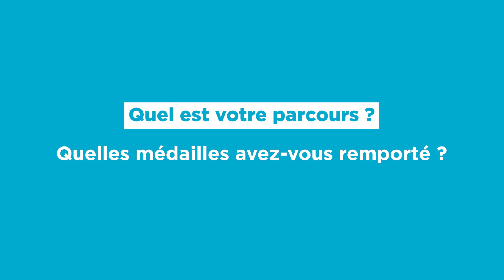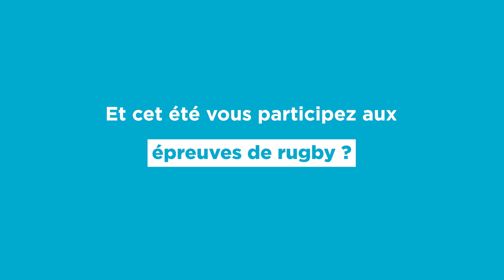Ryadh Sallem, un athlète multisport aux Jeux Paralympiques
Nous avons rencontré l'athlète paralympique Ryadh Sallem à l'occasion du Forum découverte des métiers et du sport organisé par le CIDJ à QJ le 21 février 2024.

À cette occasion, nous lui avons posé des questions sur son parcours : , Ryadh Sallem a déjà participé aux Jeux paralympiques (à Londres en 2012 et à Rio de Janeiro en 2016) dans plusieurs disciplines. Il a  remporté deux titres de champions d’Europe en 2022 et 2023 en rugby fauteuil, en basket fauteuil (triple champion d’Europe). Il est membre de l'équipe de France de rugby fauteuil et qualifié pour les Jeux paralympiques de Paris 2024.

Ryadh Sallem est un sportif de haut niveau champion de natation, de basket et de rugby fauteuil, mais il est aussi entrepreneur et dirigeant associatif. Il milite pour l'accessibilité des personnes handicapées, ayant fondé l'association Cap Sport Art Aventure Amitié (Capsaaa) en 1995 pour promouvoir une vision positive du handicap. Ryadh Sallem est un fervent défenseur de l'économie sociale et solidaire, agissant comme porte-parole d'ESS 2024 pour intégrer ces valeurs au cœur du projet olympique et paralympique.